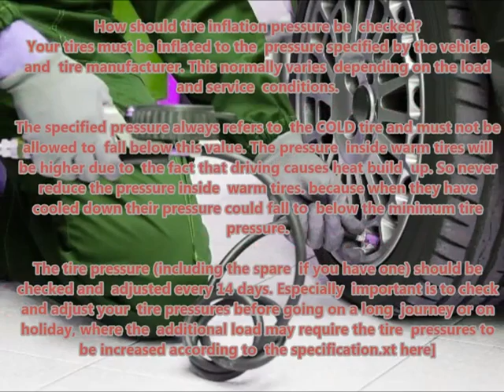NISSAN BLUEBIRD 1980 01 1983 12 Recommended correct air tire pressure proper right inflate tires ma